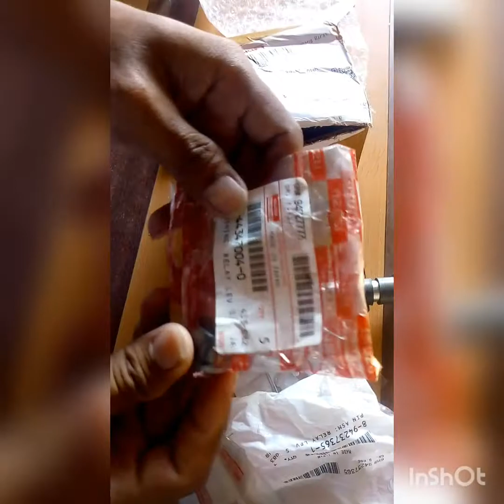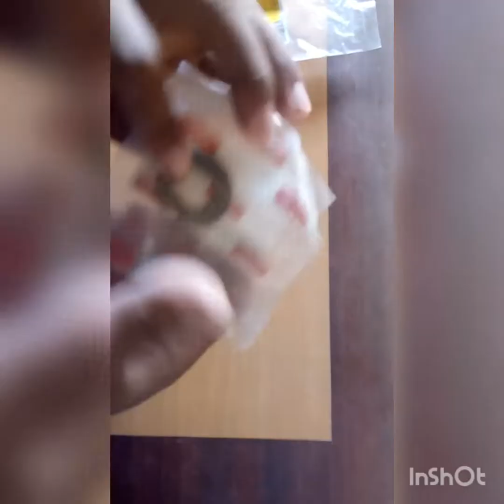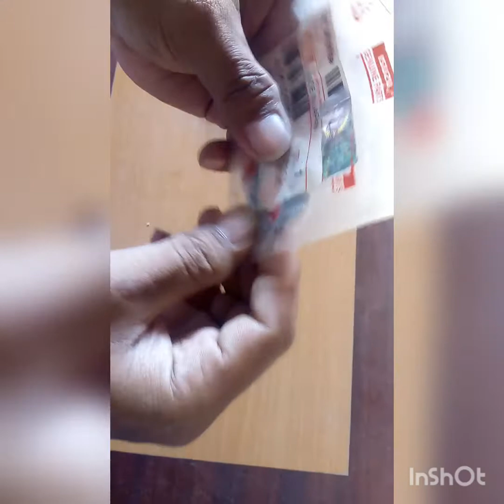Mur As Roda panther 23/25 ori isuzu japan //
perbedaan mur as roda yg ada di pasaran, dari yg biasa sampai ori isuzu japan, beserta harganya, harga jg menentukan kwalitas.
PANTHER
CHANNEL'e Pa'Dhe Heru
Terimakasih🙏